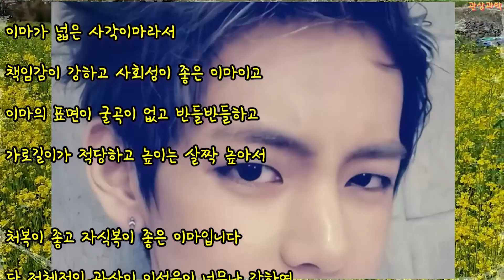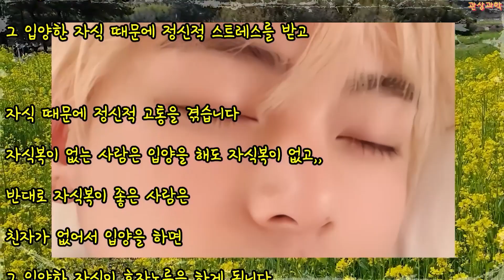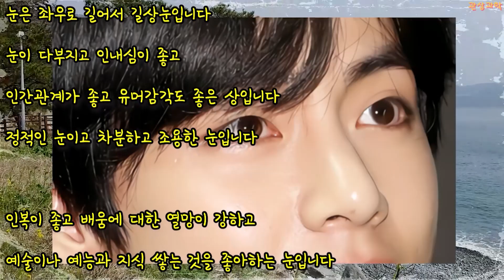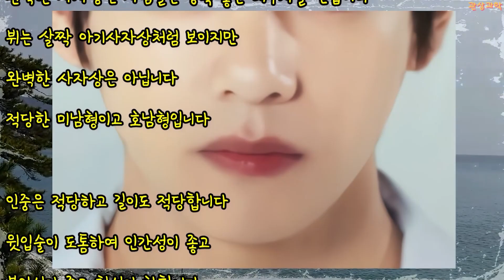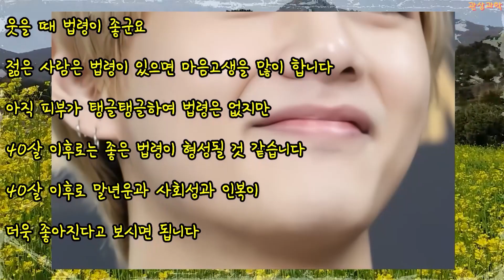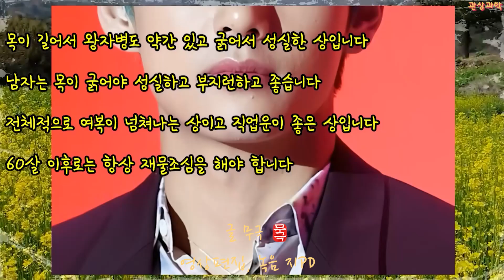관상과학 방탄소년단 뷔 관상 「여성스러우면서 남성미가 강한 관상의 특징은?」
방탄소년단 뷔 관상